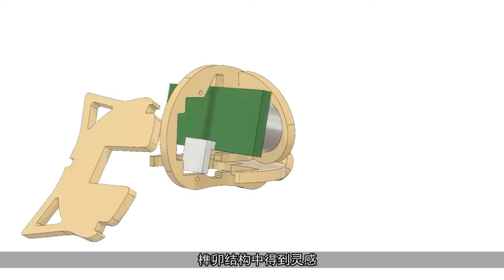【maxonor创意公元】中國工程師發明智能機器貓，只用木片拼接製成，還能自己編程動作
每个看过哆啦A梦的小朋友，可能都想要一只机器猫，而有人长大后就自制了一只机器猫咪。虽然它没有蓝胖子的四维口袋，但看它灵巧的身姿和笨拙可爱的样子，没办法养猫的人可要开心啦。